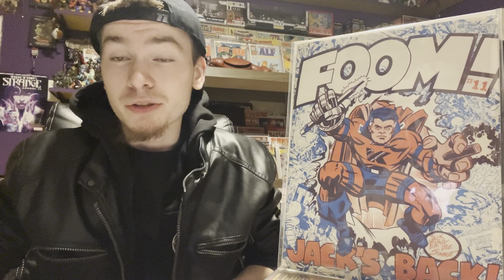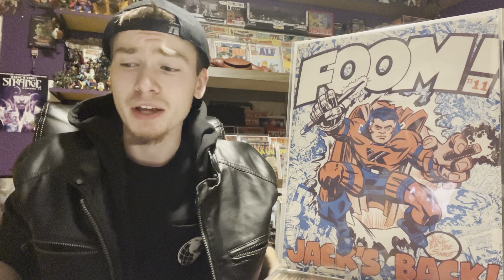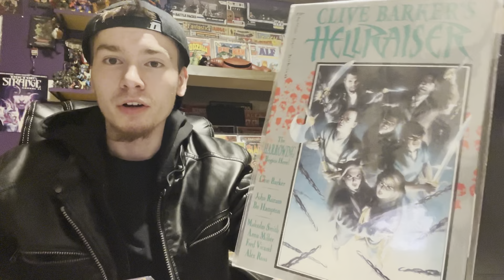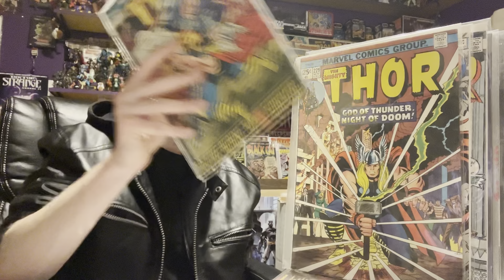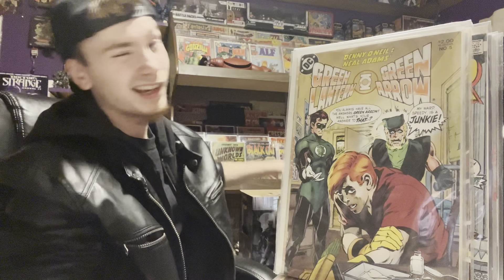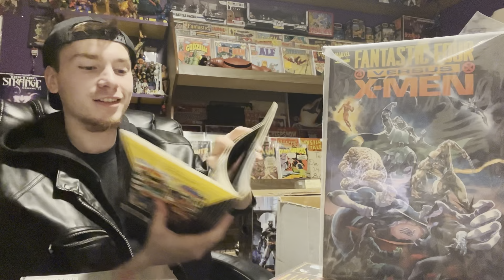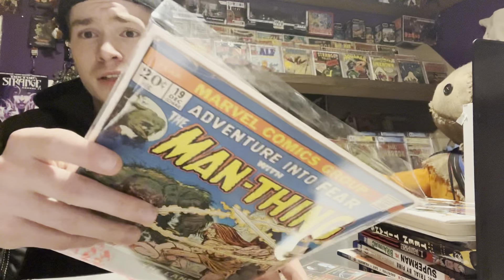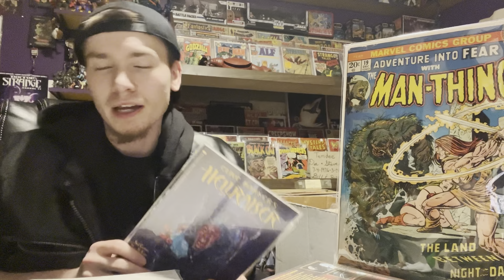TRADING Comics for KEYS | Comic Book Haul